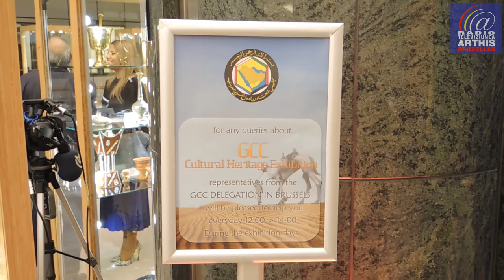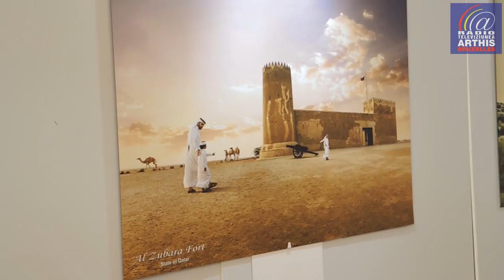GCC Cultural Heritage Exhibition - 2017 - EP Brussels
Ramona Nicole Manescu, EPP MEP, together with Viorica DANCILA, S&D MEP